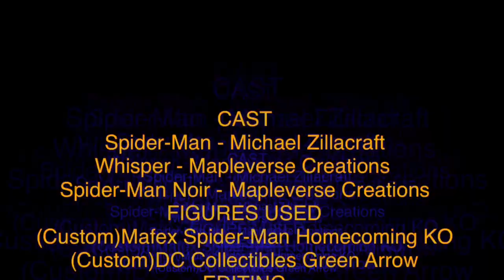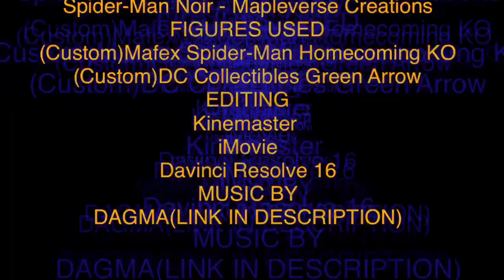Spider Verse Part 1(Stop Motion)